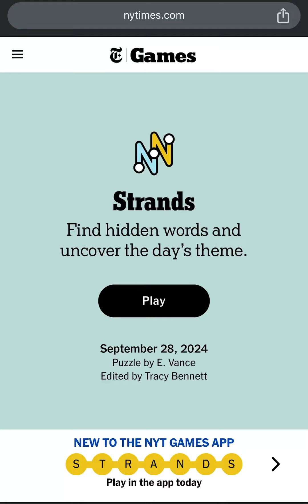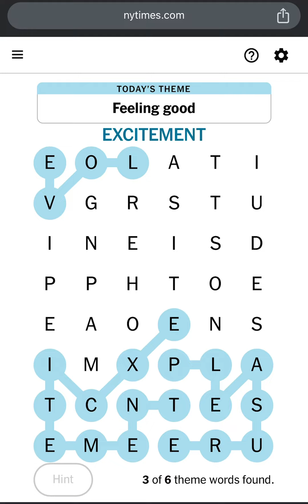NYT Strands Puzzle Game 209 Hints, Spangram, Answers and Theme - Strands September 28 2024 (9/28/24)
This is New York Times Strands Puzzle #209 Hints, Spangram, Answers and Theme for Saturday September 28 2024 (NYT Strands 09/28/2024 or Strands 9/28/24). Today’s NYTIMES Daily Strands Puzzle Answers for 28 September 2024. Todays NYT Strands Puzzle Game 209 Solution for 28th September 2024. Strands September 28th 2024. The Times’ New Word-Search Game is Genius! Today’s Strands Game Theme is “Feeling Good!”.